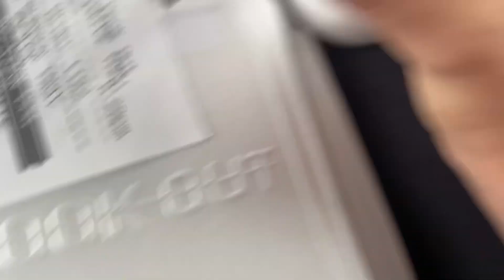Blue loves cook-out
Blue sure does love cook out